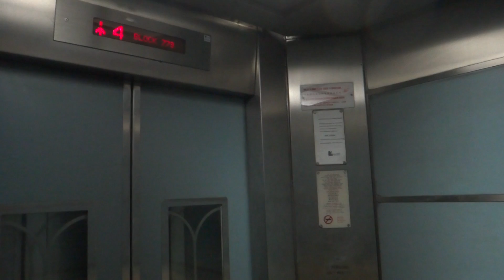Blk 773 Bedok Residental HDB, Singapore - Thyssen TE-HP Traction Elevator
Quite a rare find to see a Thyssen elevator instead in a HDB residential neighborhood! Notice that the logo used is the old pre-merger one. The button fixtures are probably made to specification (as with other newly built HDB elevators), and notice that the doors are "heavier" than usual.

At time of filming, these elevators were being "LUP-ed" by new Fujitec installations.

Technical specifications :
Floor served : 1 thru 19
Capacity : 13 persons/885 kg
Manufacturer : Thyssen Elevator (now ThyssenKrupp)
Model: TE-HP (TBC)
Year installed : 1999
History : Original